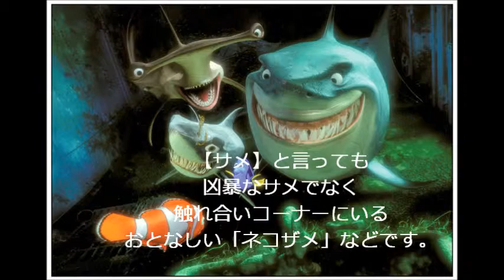モリオのオッサン ・ 「ニモの世界」 ・ 2015/03/06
京都水族館の展示コーナー
「ファインディング･ニモ」の世界
　　　　と
「おとなしいサメ」です。